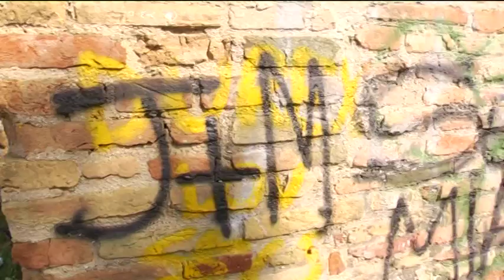Pincio, una priorità portarlo al suo splendore